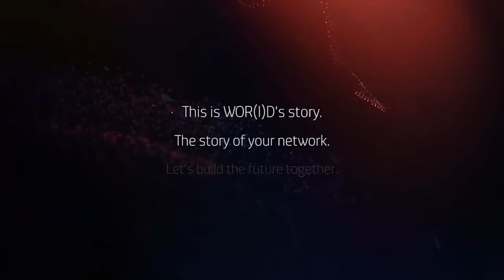Wor(l)d Története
Vállalatunk elmúlt négy évének fontos momentumai, rendezvényei, fejlesztései és termékei egy videóban.